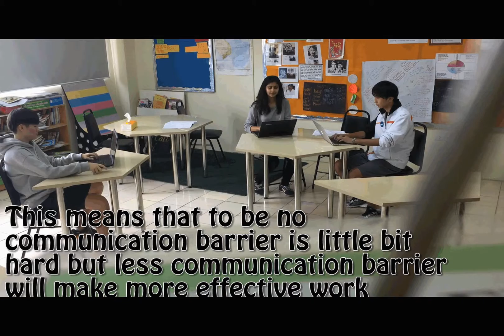BUSINESS 2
Wajeeha Taichi Yohan